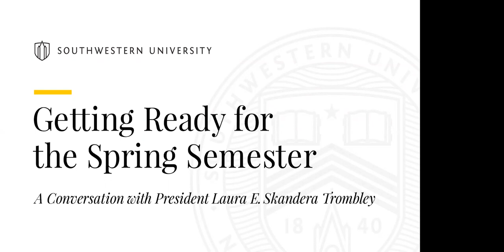Getting Ready for the Spring Semester: First-Year Students